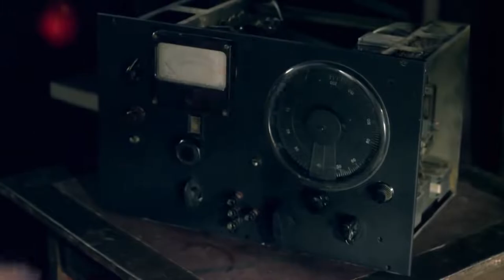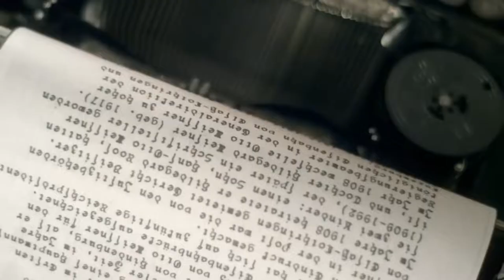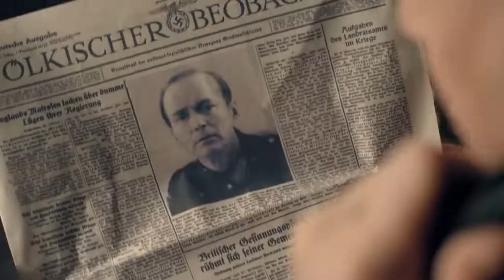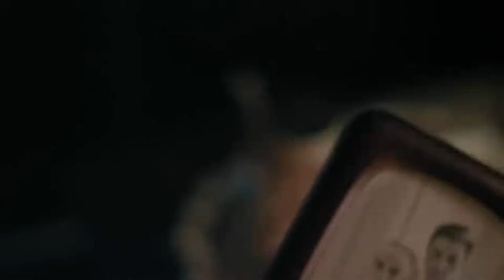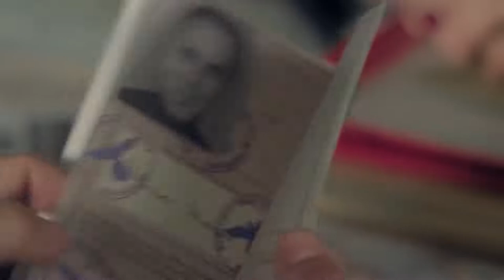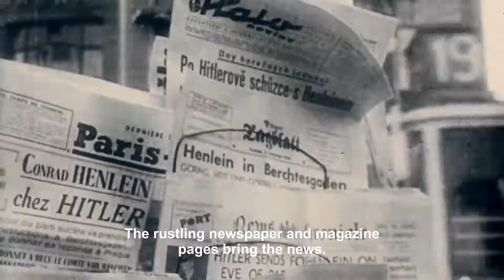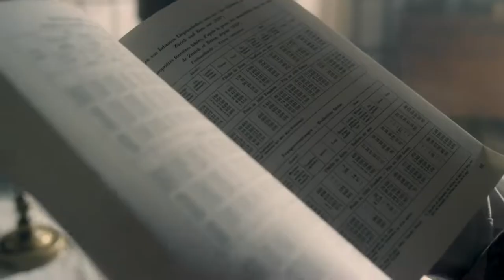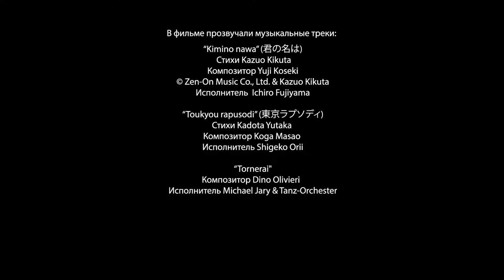A STRONG MOVIE! A LEGENDARY PERSONALITY! DON'T MISS IT! RICHARD SORGE MASTER SPY! Episodes 1-3!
Format: TV series
Genre: wartime drama
Year: 2017
Number of episodes: 12
Directors: Sergey Ginzburg
Scenario: Dmitriy Novoselov
Operator: Igor Bondarev
Composer: Vladimir Davudenko
Producer: Artem Dollezhal, Vlad Riashyn